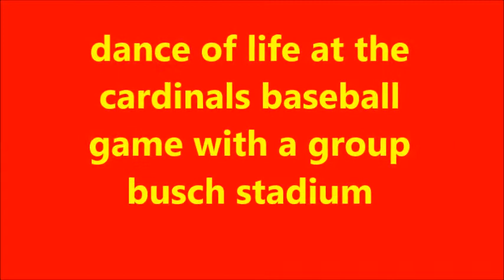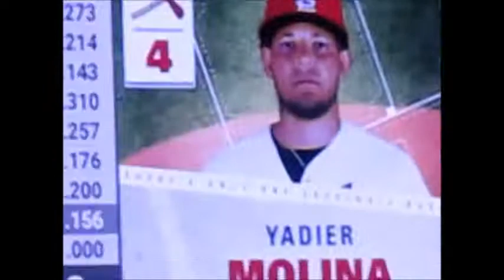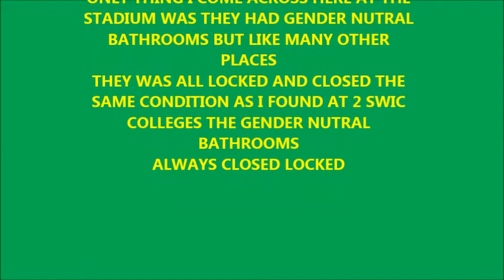SUSAN STONE ( DANCE OF LIFE AT CARDINALS BASEBALL GAME )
SUSAN STONE (  A GROUP OF PERSONS WENT TO BUSCH STADIUM  I JOINED THE BASEBALL TRIP ) a nice trip to the baseball game at the stadium - this time went with a group it was new and interesting  in more ways then one when i go i usually go 2 hours before game starts and i dance etc  and i stay  until games over  and i dance to the music part - this outing with the group they arrived late during 1st inning we missed the start the national anthem it was vary hard to keep up with everyone in the game they all wanted to leave after the 6th inning i talked to stay still we only stayed till 7th inning ended  missed the end  - it was a great game it was a cold night everyone was complaining about it being to cold they all had overcoats on me i had no coat i dont need one  . i thought it was interesting to find out what a group activity was like - im not really a baseball fan - i did catch the baseball shirt that the cardinals threw out into the crowd they threw out 4 i caught one . i danced to music and it was a vary different experience ( when i do something like this i like to get there early and relax and do things and stay till everythings over but over all it was a good experience